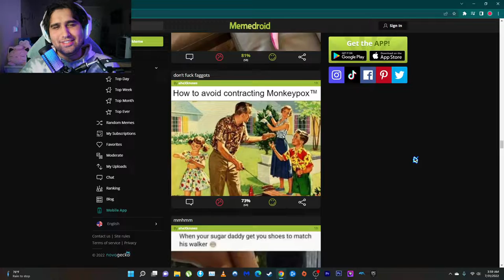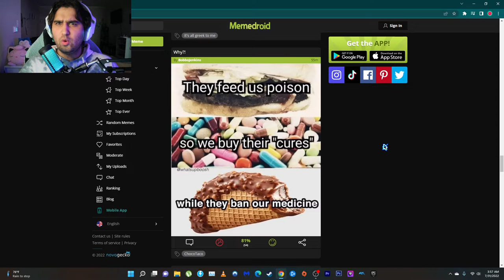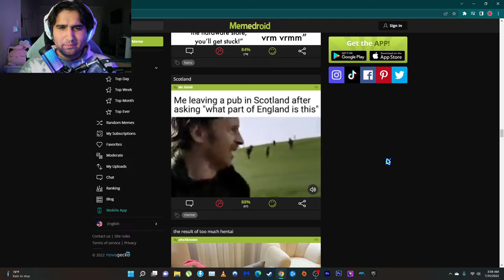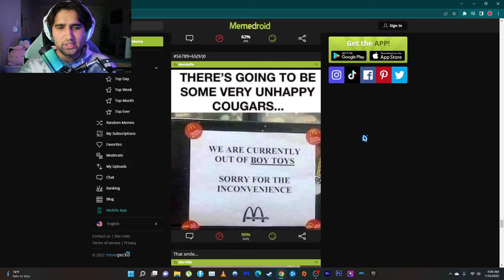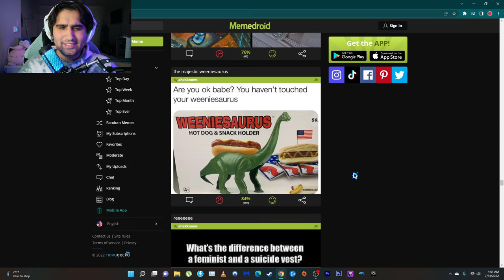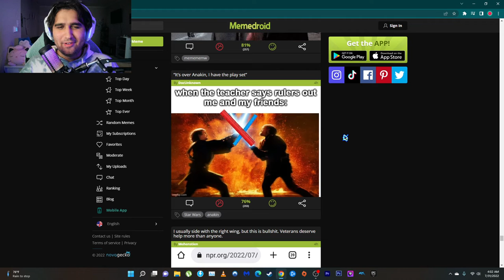WHO DOESN'T LIKE MEMES? | Reaction To Trending Memes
I love memes and I don't know what to do without them

0:00 Prologue
0:12 1st Meme
0:27 2nd Meme
0:36 3rd Meme
0:48 4th Meme
1:04 5th Meme
1:15 6th Meme
1:42 7th Meme
1:58 8th Meme
2:24 9th Meme
2:36 10th Meme
2:54 11th Meme
3:13 12th Meme
3:45 13th Meme
3:57 14th Meme
4:14 15th Meme
4:29 16th Meme
4:39 17th Meme
4:54 18th Meme
5:07 19th Meme
5:25 20th Meme
5:48 21st Meme
6:07 Afterthoughts